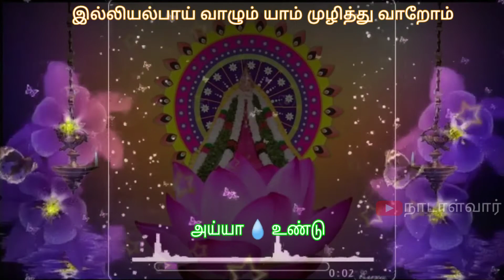அய்யா வைகுண்டர் பாடல் Status..💥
எவர் இருந்தும் மணியம் பண்ண வேணுமானாலும்

எந்தன் அடிக்குள் தானே சிவனே அய்யா

•      நடுத்தீர்வை செய்யவாறேன் நாதனிடம் சேர்ந்திருங்கோ

பின்னாலே ஏலாது பேணிவழி நடந்திடுங்கோ

•      என்னையல்லால் தெய்வம் ஒன்று இருக்கிறதோ வையகத்தில்..💥

                             -அகிலத்திரட்டு அம்மானை

அய்யா 💧 உண்டு..🙏

அரவிந்த்..💥